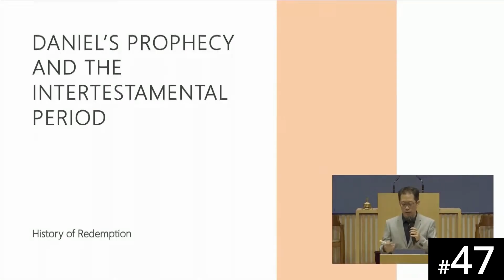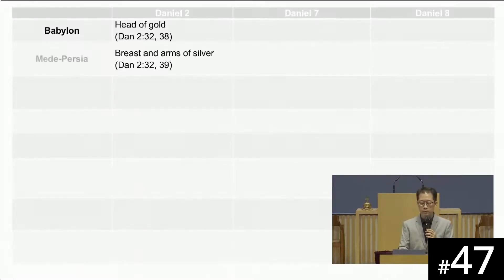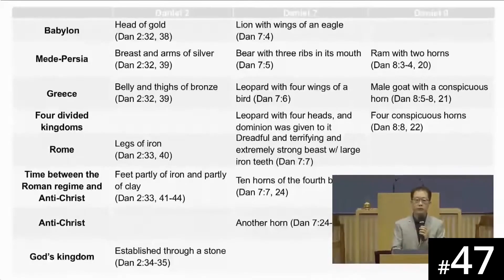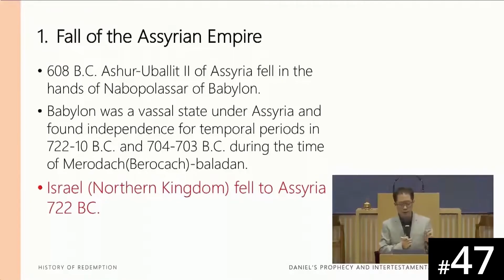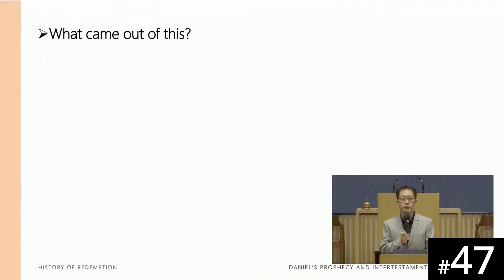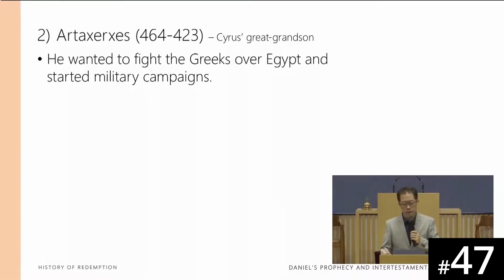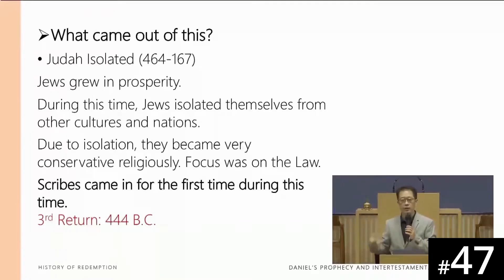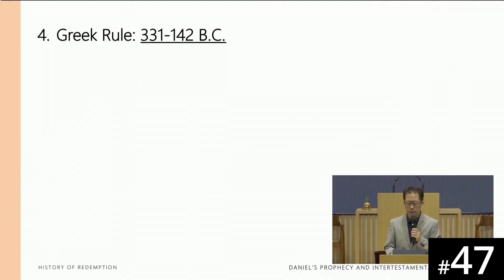[Sinhala] HORA120 Lecture 47